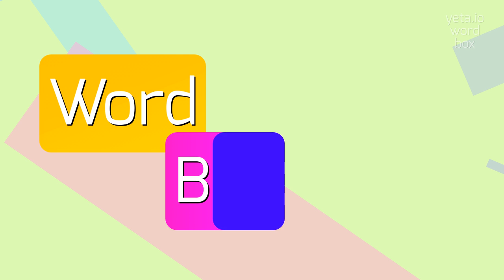How to say "brahmas"! (High Quality Voices)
Watch in this video how to say and pronounce "brahmas"!